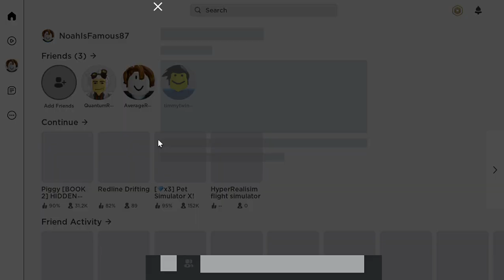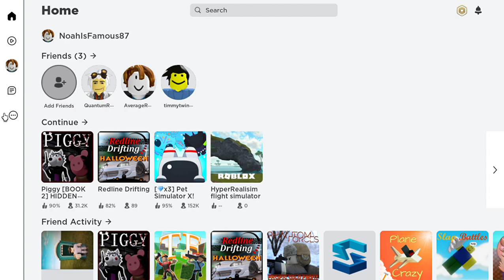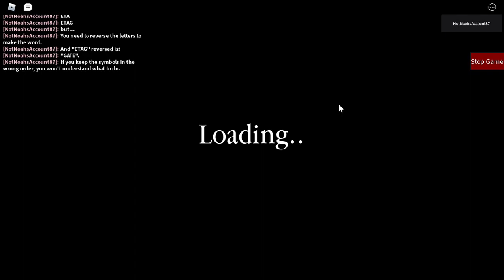How to Get Actual Ending in Piggy: The New Era | A Roblox Piggy Build Mode Series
dsfjipodfs,mlijoklmsdijokfsdjiodfs
STOP ASKING FOR A DESCRIPTION DAMMIT, I WILL NEVER MAKE A REAL ONE.

Instead, enjoy big man spam.